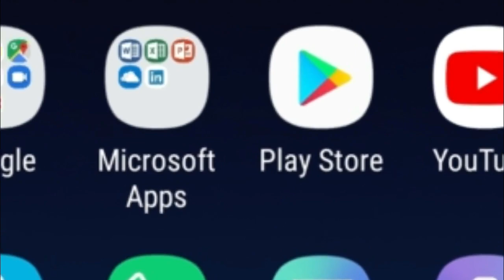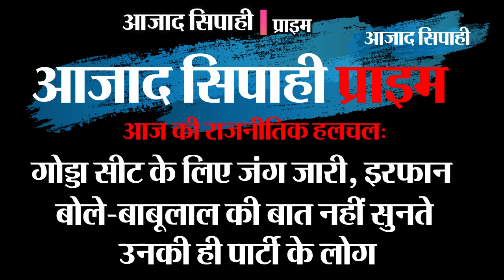राम मंदिर मामला अब मध्यस्थता से सुलझेगा | आजाद सिपाही प्राइम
राम मंदिर मामला अब मध्यस्थता से सुलझेगा, सुप्रीम कोर्ट ने मध्यस्था के लिए भेजा
 बनायी तीन सदस्यीय कमेटी

आर्मी कैप पहन उतरी टीम इंडिया, पुलवामा शहीदों के परिवार को देंगे मैच फीस, स्टेडियम के अंदर और बाहर गूंजता रहा धोनी-धोनी का शोर

सीएम रघुवर के बेटे का हुआ विवाह, बारात में परिवार संग नाचे मुख्यमंत्री

खूंटी में एक लाख का इनामी पीएलएफआइ उग्रवादी समेत दो गिरफ्तार